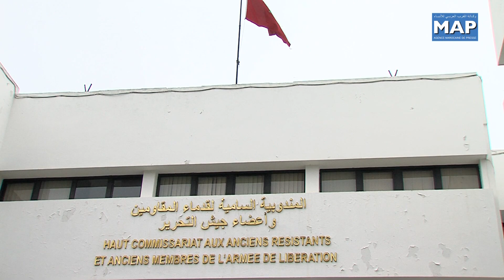الجمع السنوي للنواب الجهويين لمندوبية قدماء المقاومين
انعقدت اليوم الخميس17 يناير  بالرباط الدورة 37 للجمع السنوي للنواب الجهويين و الإقليميين و المكلفين بالمكاتب المحلية للمندوبية السامية  لقدماء المقاومين و أعضاء جيش التحرير